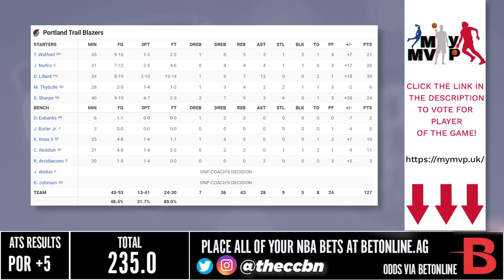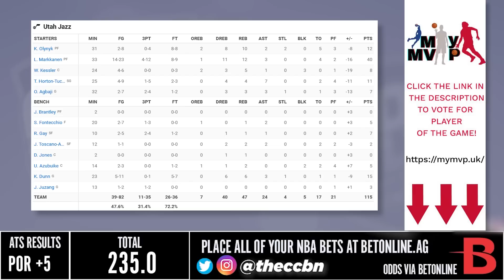Portland Trail Blazers vs Utah Jazz - Full Game Highlights | March 22, 2023 | 2022-23 NBA Season